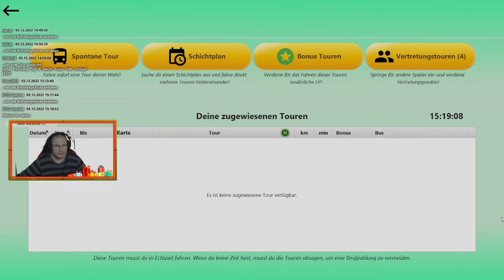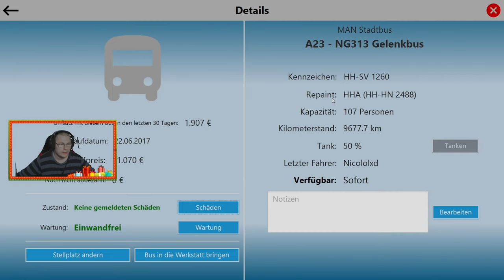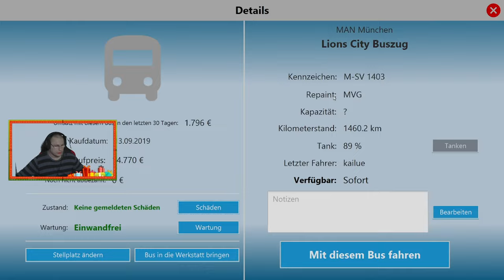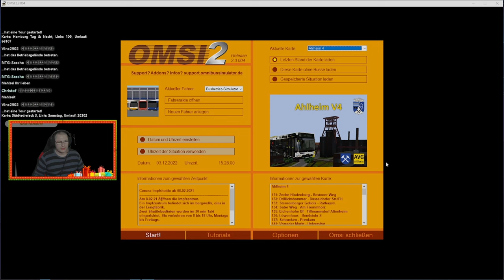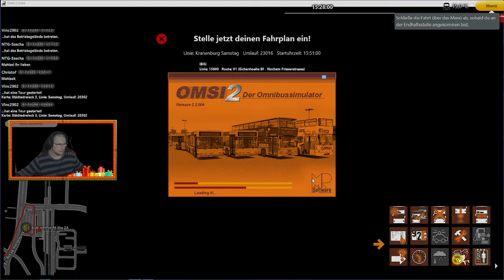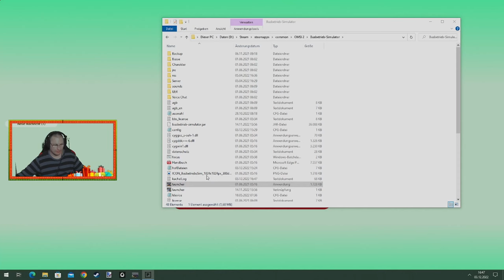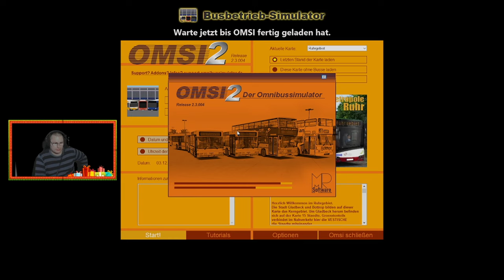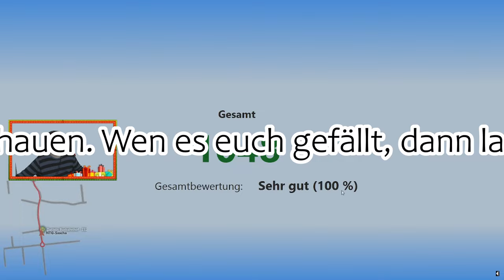🚌Omsi2 I 🏬 Stadtverkehr AG #3 Livestream Wiederholung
Guten Morgen Liebe, Zuschauer/Lurker, 🤗Abos, 😎Follower, 🎁Subs, ✨VIP und 🔮meine Moderatoren.
Es geht hier um den Alltag eines Busfahrers der in dem Betrieb, der 🏬 Stadtverkehr AG .
Meine bevorzugten Karten:
✅ Ahlheim Version 4.0
✅ Metropole Ruhrgebiet
✅ Gladbeck V2016

Ich wünsche dir viel Spass beim schauen dieser Streams.
Viele Grüße
Barthalo89